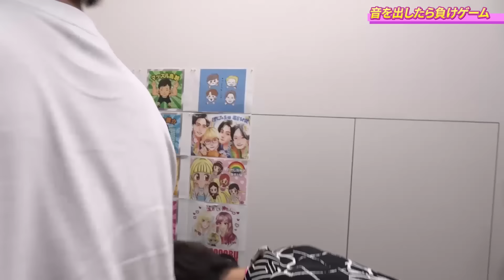【無法地帯】三浦宏規と「音を出したら負け」ゲームしたら、誰がアウトかわからなくなりました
罰ゲームまで必見です！

【天才】牧島輝と細かすぎるモノマネ2.5次元俳優編やってみたら笑いが止まらなかった【漫画化プロジェクト最新情報②】

リアル過ぎ！男4人生活のバッタバタな初日【シェアハウスVlog 買い出し〜料理～団らん～就寝～起床】

【ギリギリ心理テスト②】やってみたら2.5次元俳優たちの本性がヤバかった with 笹森裕貴

【被害者14名】高橋健介の悪行をまとめたら圧倒的ボリュームすぎた【2.5次元裁判 高橋被告総集編】

🌈主な出演作
鳥越裕貴：